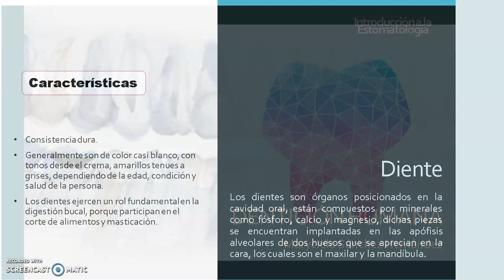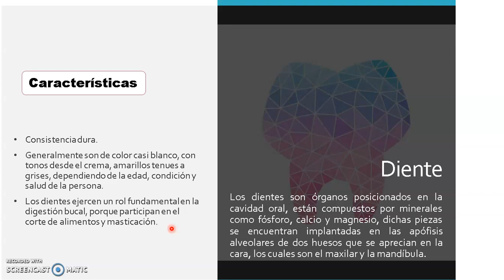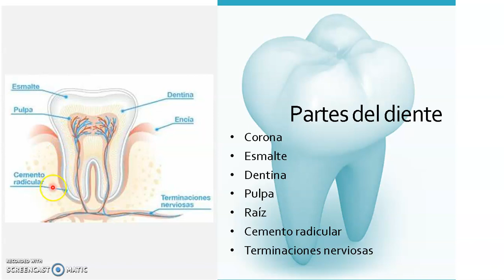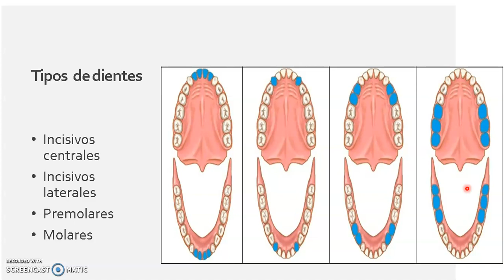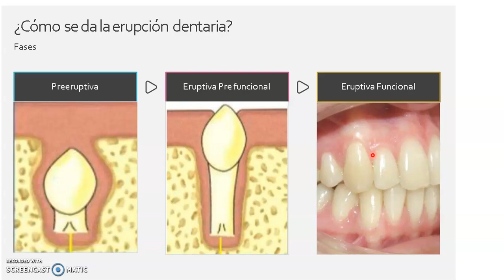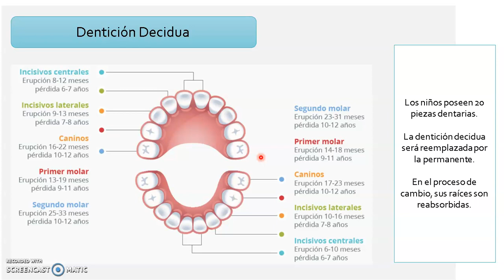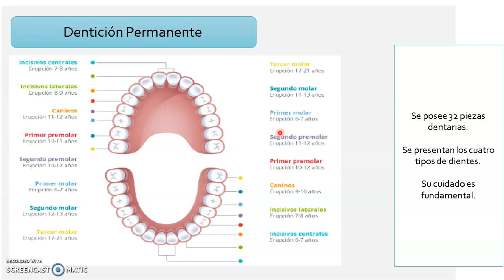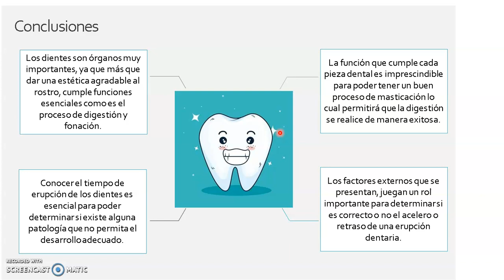Dentición Humana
En este video se da una breve visión de contenido general sobre la denticion humana que los estudiantes de Estomatología deben conocer.